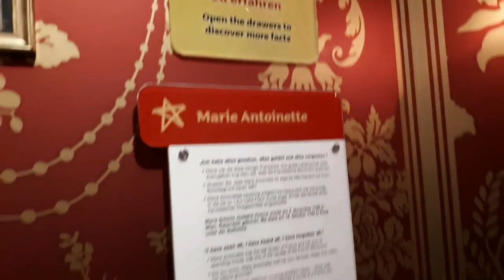Geschichte Kaiserin Sissi , Kurzfassung